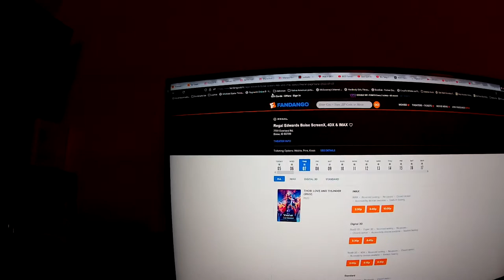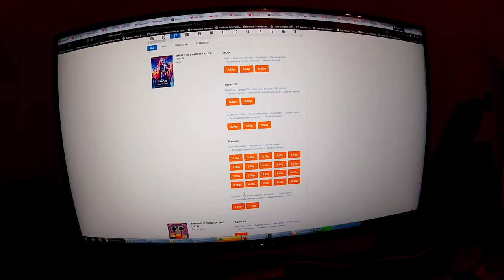Theater False Advertising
Stop doing this bullshit.